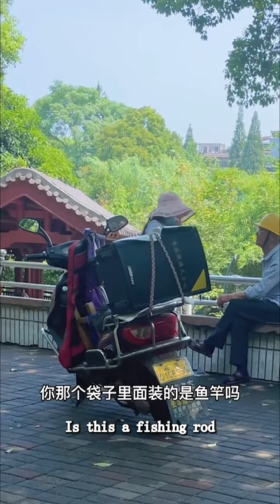Erhu music 二胡音乐 为语言障碍的大爷拉二胡 Playing erhu for the speech impaired for old man